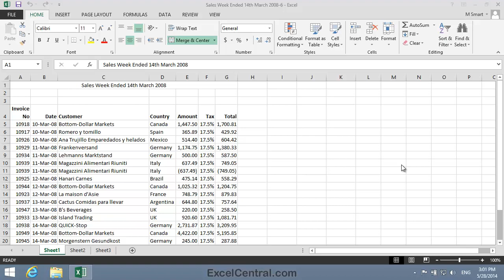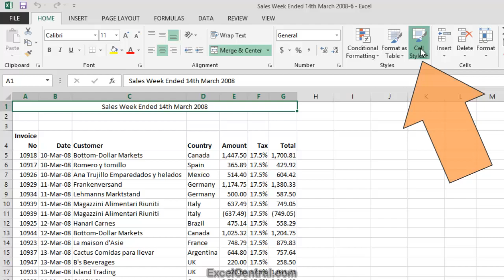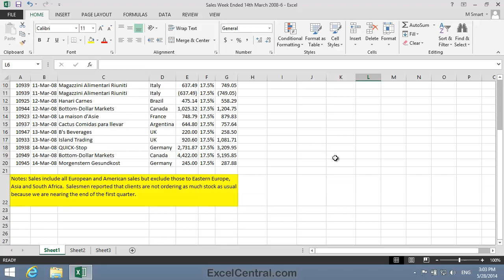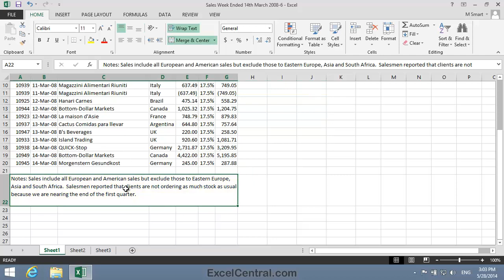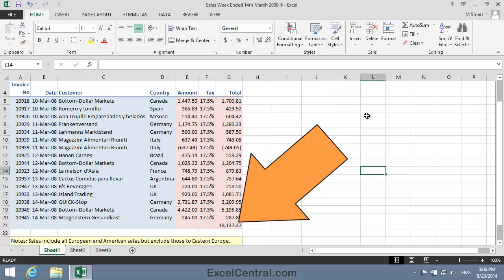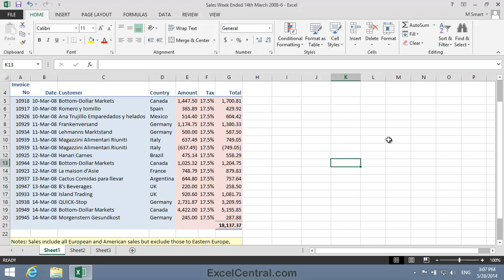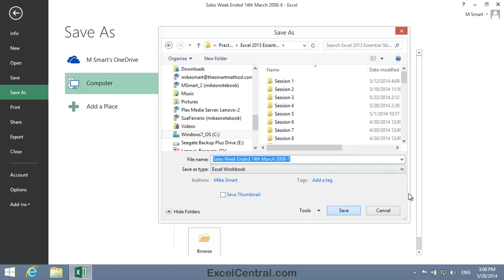4-9: How To Use Excel Cell Styles to Create Beautiful Worksheets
This tutorial shows how to use Excel Cell Styles. Amateurs format cells directly upon their worksheets. Professional Excel users always use Excel Cell Styles - the key to beautiful, elegant worksheet appearance.

For many years expert Word users have used styles to quickly produce professional documents. Their mortal sin would be to apply a font size or color directly to a document.

Now that Excel also supports styles professional Excel users have adopted the same discipline.

In this tutorial you'll apply some styles to a bland real-world business worksheet to massively improve its appearance.  You'll apply the Title Style, Heading 3 Style, 20% Accent 1 Style, 20% Accent 2 Style and Note Style.

In order for themes to work their magic, you must get into the habit of using cell styles to format cells based only upon the options available in the current theme (you learned about themes in Lesson 4-8: Understand Themes).

This video comes from the "Making Your Workbooks Look Professional" session (Session 4 in our YouTube  Excel Essential Skills free video training course).